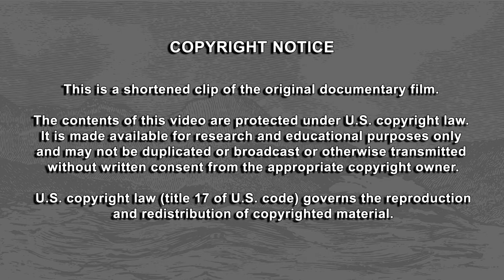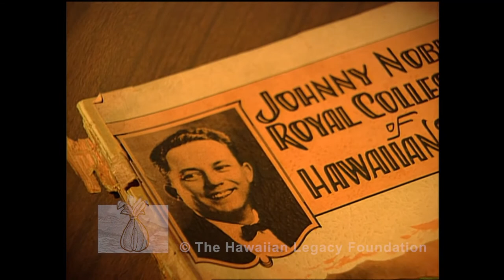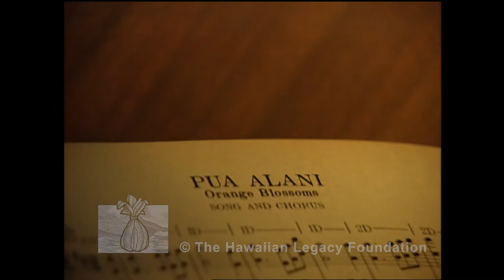Reflections on Gabby Pahinui's music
Eddie Kamae and Joe Marshall reflect on Gabby Pahinui's music and how he and Eddie helped each other hear the soul speak in Hawaiian music. This story is part of the song story for “ʻUlili Ē” from the documentary The History of the Sons of Hawaiʻi. This song is part of the Eddie Kamae Songbook A Musical Journey. Visit eddiekamaesongbook.org to learn more.